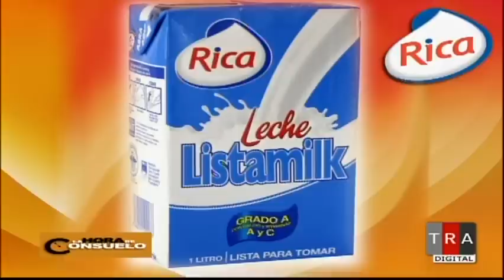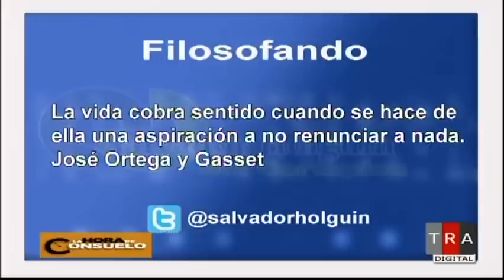La Hora de Consuelo 11/07/14